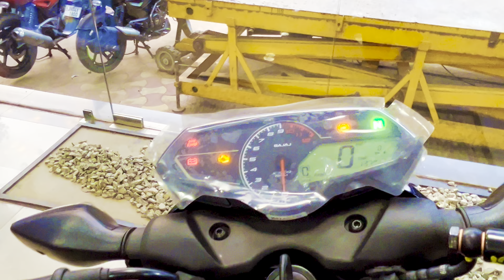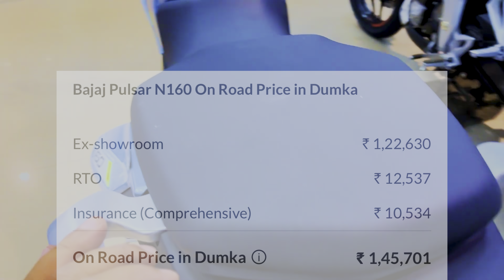Pulsar n150 vs pulsar n160 full comparison 🔥Detail review 🔥 Onroad price 🔥 top speed 🔥 mileage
N150 vs N160
n160
n160 pulsar
n160 mileage test
n160 top speed
n160 new model 2023
n160 vs ns160
n160 vs mt 15
n160 review
n160 status
n150 new model 2023 black colour
n150 new model 2023 modified
n 150 new model 2023 top speed
n150 new model 2023 on road price
n 150 new model 2023 ride review
n150 new model 2023 mileage test
n150 new model 2023 red colour
n150 new model 2023 all colours
ns 160 new model 2023
n160
ns 160 new model 2022
ns 160cc 2023 model
n160 top speed
n160 pulsar
ns160 mileage test
n160 bike
pulsar new launch bike 2023
pulsar new launch
pulsar new launch bike
pulsar new launch bike 2024
pulsar new launch 2023
pulsar new launch 2024
pulsar new model
pulsar new model 150
pulsar new model 125
pulsar new model price